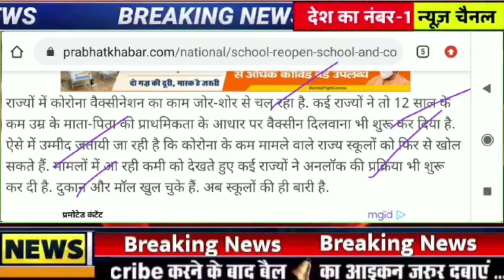स्कूल कॉलेज खोलने की घोषणा/School college kab khulenge news 2021 news/School college open 2021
स्कूल कॉलेज कब खुलेंगे ? School kab khulenge || school re-opening || unlock -4 खुलेंगे स्कूल |
देशभर में अंतरिम आदेश तक स्कूल बंद करने के आदेश,BOARD EXAM NEWS, school college again close

संपूर्ण देश में lockdown का ऐलान सभी स्कूल कॉलेज बंद, school college latest update

स्कूल कॉलेज बंद सभी राज्य सरकारों का आदेश, school college again close,school closed news Today India

कब2 होंगे, स्कूल कब खुलेंगे, स्कूल कब खुलेंगे 2020, स्कूल कब ओपन होंगे, when schools are going to be reopen, academic calendar 2020, स्कूल कब खुलेंगे school ke Exam kab honge, when school open, when School reopen, स्कूल ओपन कब होगा, School kab khulega 2020 today, स्कूल कब खुलेगा 2020 न्यूज़ टुडे, स्कूल कबm खुलेगा न्यूज़ 2009 टुडे, when schools are going to reopen today's news, news in today, स्कूल कब खुलेंगे, स्कूल के एग्जाम कब होंगे, स्कूल कब खुलेंगे,unlock for guidelines unlock 4 guideline school ,college school college kab khulenge 2020 ,Scho

अभी अभी स्कूल कॉलेज बंद करने के आदेश जारी |  School again closed Latest news, School band
स्कूल कब खुलेंगे ? School kab khulenge || school reoping | unlock -6 1 January खुलेंगे स्कूल |

स्कूल कॉलेज कब खुलेंगे ? School kab khulenge || school re-opening || unlock
-6 खुलेंगे स्कूल |1 December खुलेंगे स्कूल

# New Vacancy 2020,RPSC News UPDATE 2020